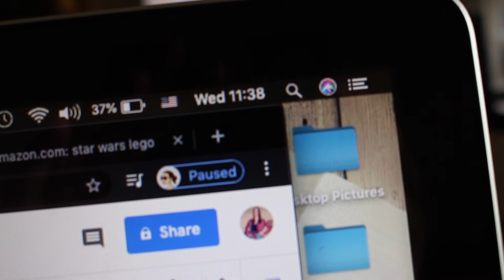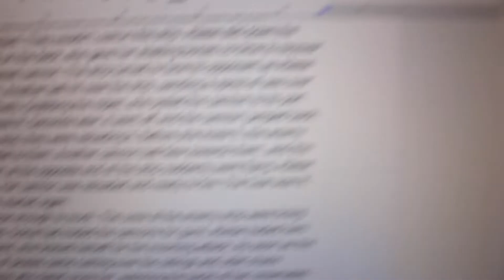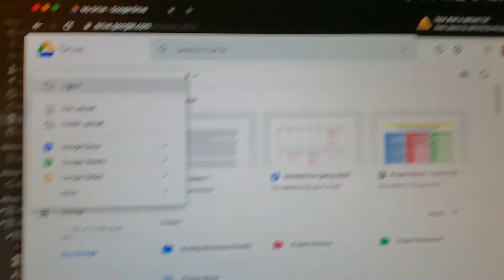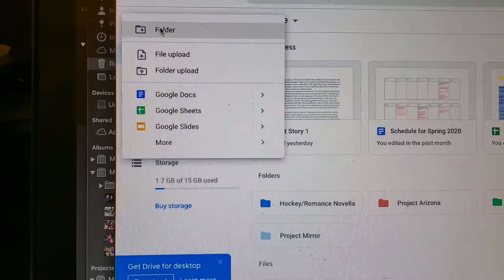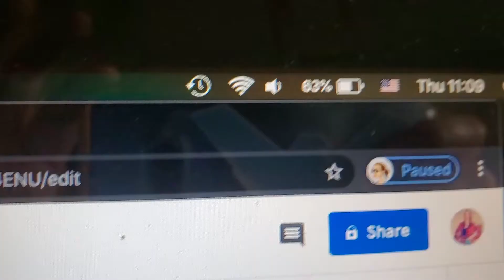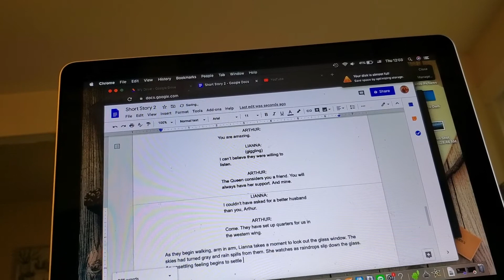2 Days, 2 Prompts//A short story writing experiment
I fell in love with short stories during my creative writing class and have been wanting an excuse to go back and write some more. Thankfully, Helene Foy gave me that excuse!

This experiment was to test different styles of writing and which one I felt was more suited for a short story as opposed to a short film. In summary, it's me doing really well one day and struggling the next, but I'll let you find out why ;)

Thanks for the awesome prompts!